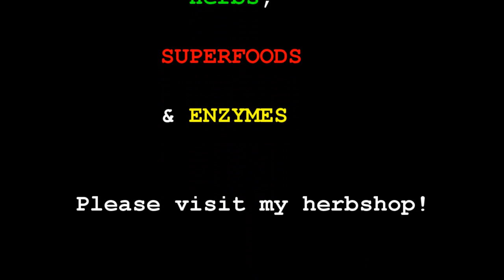When To Be "Real" With Our Emotions, and When NOT To Be Real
You want to be real when you are connected to your heart. You don't want to be real you are disconnected from your heart. You don't want to be real when you are lost and confused in traumas and triggers from the past. You don't want to be real when you are believing false stuff, untrue stuff, assuming and imagining a whole load of stuff that's not even real at all. You don't want to be real when you are being really uncareful.

So when do you want to be real?  You want to be real when you are being very careful. You want to be real when you understand your mind, your beliefs, your thoughts, your accurate thinking or unnaccurate thinking. You want to be real when you know yourself, when you understand what's going on. You want to be real when you are connected to your heart. You want to be real when you are connected to someone else's feelings and heart and the fact that they are alive, and they are having an experience, and they are often in pain or suffering themselves. You want to be real when you are clear. You want to be real when you are being careful. - Owen fox

Clarity/Empowerment/Healing Coaching as well as DIET/Health/Herb coaching with Owen (develop great health and establish a wonderful and healthy relationship with yourself, food and Life itself! Detoxify & transition your diet the smart way)